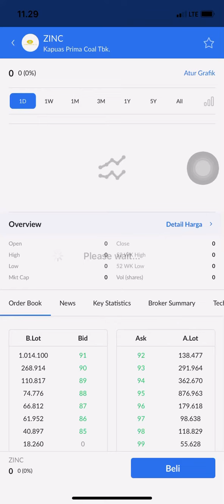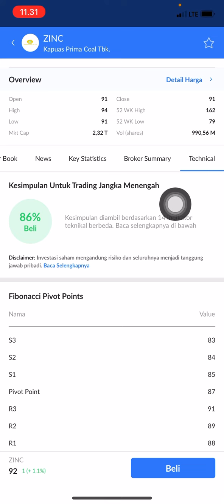PREDIKSI ANALISA SAHAM ZINC |ANALISA SAHAM ZINC HARGA LANJUT UPTREND SAATNYA BELI? |ANALISA TEKNIKAL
Review saham zinc
Prospek saham zinc